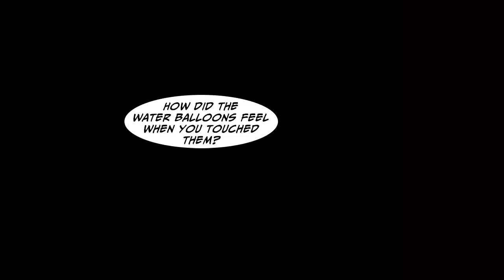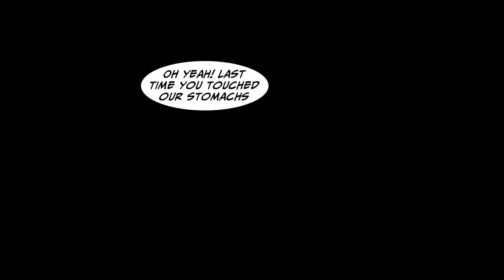The high school girls ordered me to take off my dirty clothes and when I did... [Compilation]